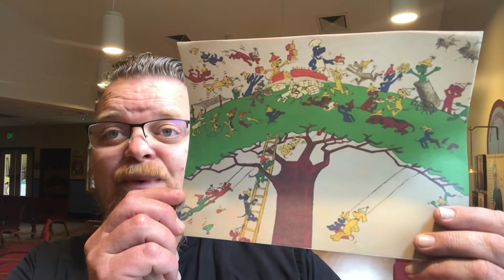Doing the Impossible